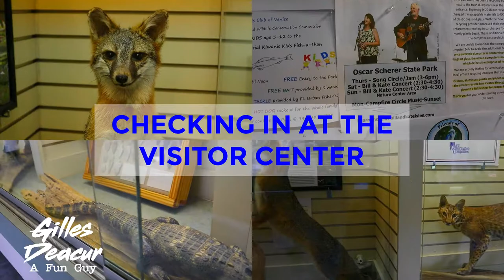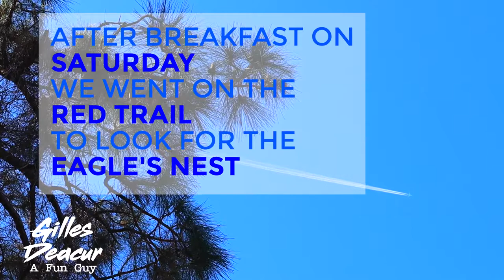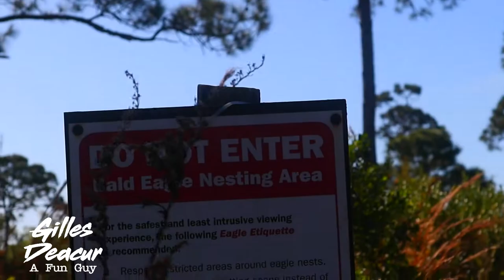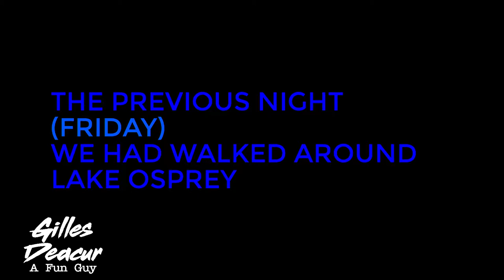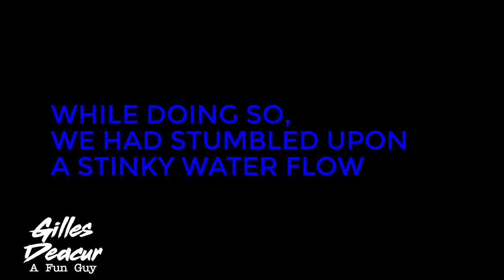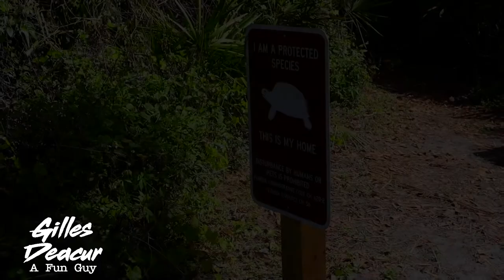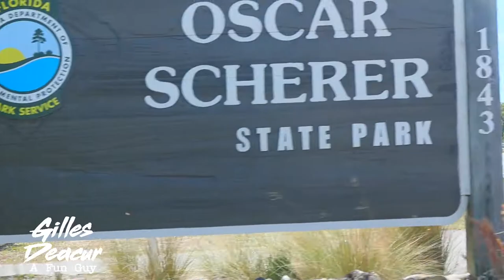Oscar Scherer State Park - Swimming in Poop in Lake Osprey? Bald Eagles, Ospreys, Florida Scrub Jay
In March 2020 we went to Oscar Scherer State Park. I think we saw raw sewage flowing into Lake Osprey. It looked like toilet paper in the water and smelled like poop. You be the judge.

We cover the campground, the trails, the wildlife we saw. Some wildlife shown include eagles and their nests, birds, racoons, velvet ant, six-lined racerunner, fish, osprey, lizards, fireflies, spiders, beetles, snakes, butterflies, woodpeckers, Florida Scrub Jay, cardinals, gopher tortoises, and more.

If anybody wants to actually walk to where this toilet paper trail was, the GPS point I filmed this was at 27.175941, -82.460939

We found Oscar Scherer State Park to be very similar to Fort DeSoto Campground. Except, there were more trails to walk and wildlife to see.

00:24 At the Visitor Center
00:45 Entrance to the Campground
01:36 Saturday Morning Adventures
02:11 Bald Eagle's Nest Red Trail
03:45 Sewage in Lake Osprey
04:55 Saturday Afternoon Adventures
05:27 South Creek Nature Trail
06:07 Lester Finley Barrier Free Nature Trail
06:17 Osprey With a Catch
07:42 South Creek Picnic Area
08:32 Night Hunting
10:26 Sunday Morning Adventures
10:46 The Green Trail
10:55 The Florida Scrub Jay
11:15 Catching Bugs
11:30 Bald Eagles' Nests Green Trail
13:05 An Abridged Look Around The Campground

If this video and information was helpful, the ways you can show your appreciation are:

1) Like this video.

I have an Amazon Wish List if you want to support me and this channel. If you get me anything from this list I'll give you and your company/cause a shout-out on the next video.